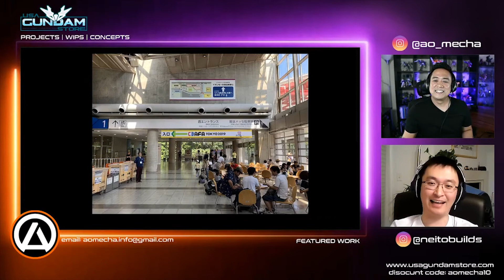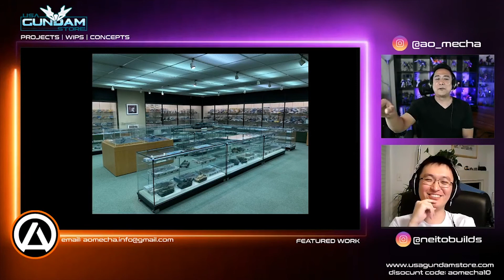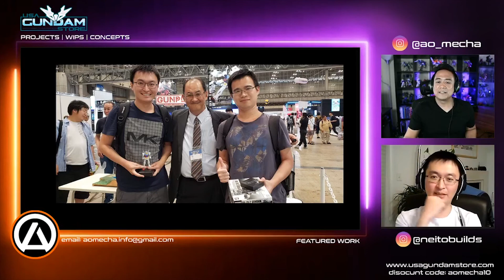AO MECHA LIVE EP-9 | FEATURED BUILDER - NATE HE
AO_MECHA LIVE
EP-9 FEATURED BUILDER
NATE HE

AO MECHA INFO!

U L T R A - [ FREE ] Trap Beat | (Aggressive Type Beat) | Aggressive Instrumental | Trap Beat 2020

For feedback and questions, interest in being featured
-1:30:22